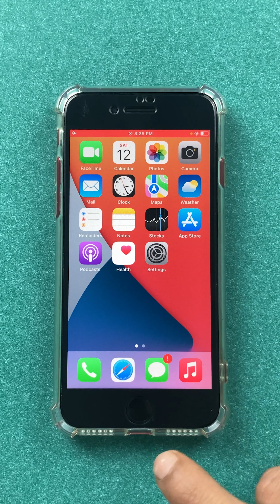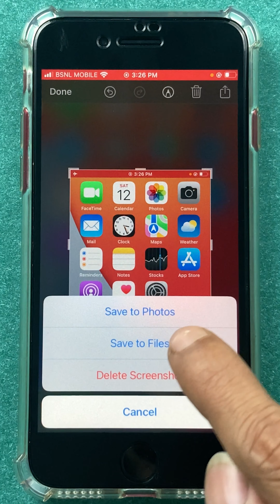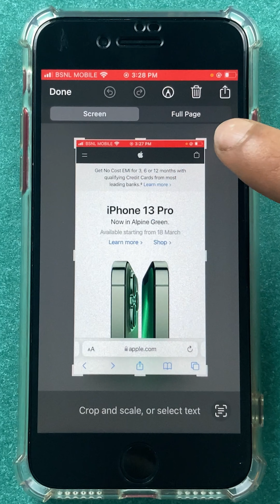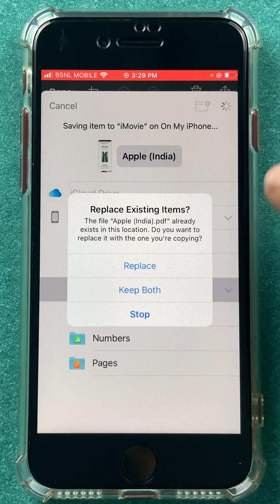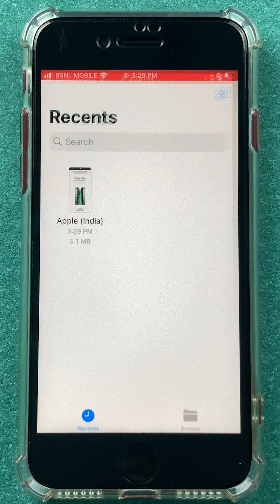How to Take Screenshot in iPhone? | iPhone में Screenshot कैसे लें?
How to take a screenshot on an iPhone? While this question may seem a little too basic to some people, you have to agree that it's almost impossible to figure out how to take a screenshot on an iPhone on your own. The weird key combination makes it even harder.

Hence, I made this video wherein I explained the two ways by which you can take screenshots on your iPhone. The first one is for the iPhones with FaceID, and the other is for the iPhones with the physical home button on TouchID. I also showed a method by which you can take extended or long screenshots on an iPhone.